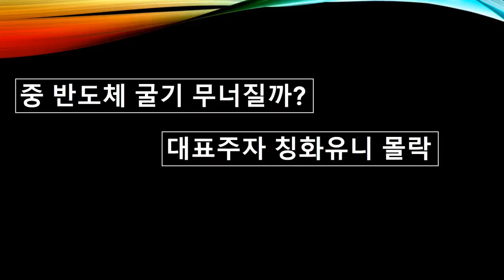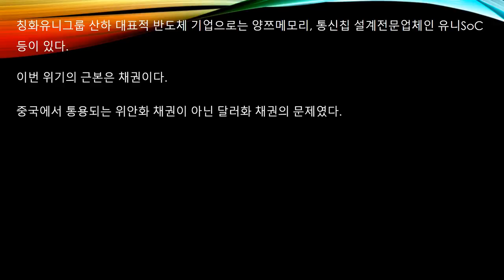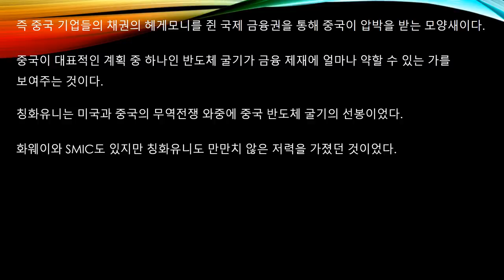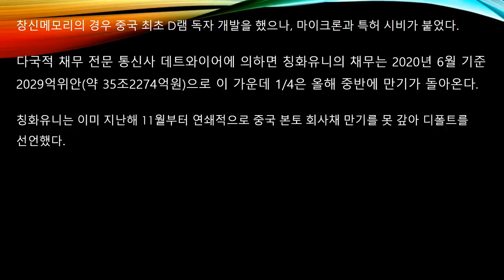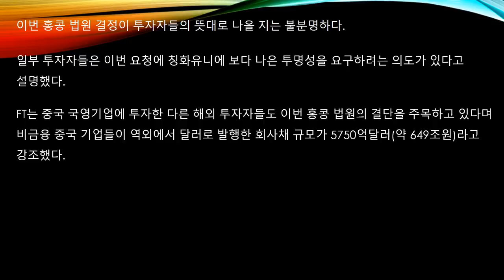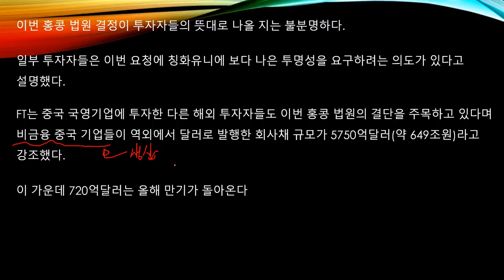중 반도체 굴기 무너지나 칭화유니 디폴트에 해외자산 동결까지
중 반도체 굴기의 선두주자 칭화유니가 이번에
해외자산 동결 위기가 나왔습니다.
이 배경에 대해 알아보겠습니다.